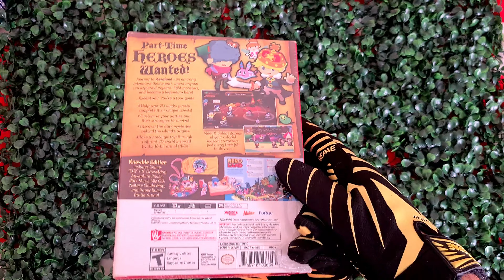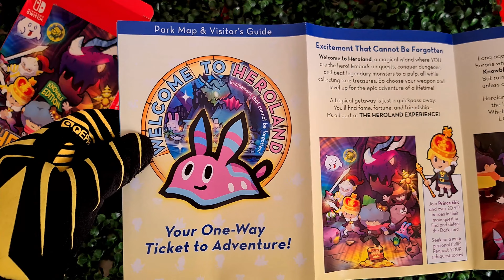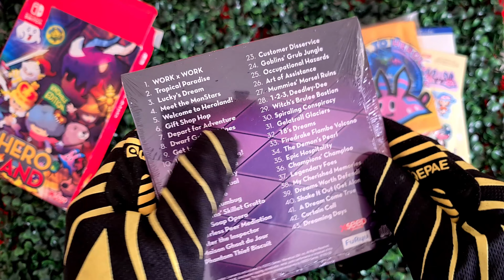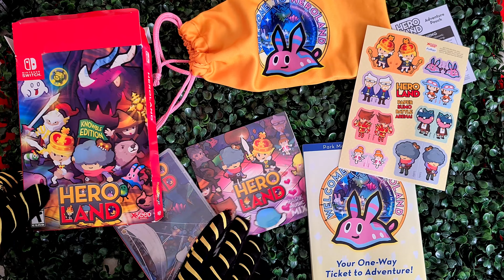Heroland Knowble Edition Ps4 Unboxing LoFI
Music
Dontcry x Nokiaa – Cosmos